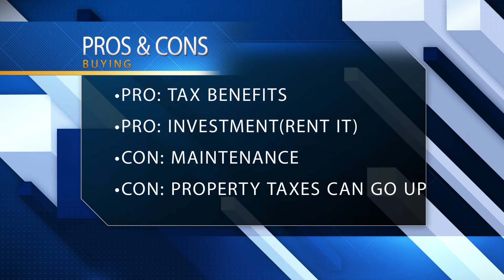Renting vs Buying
In this video series it will be about real estate in about one minute or less.

Buying vs Renting

Renting

Pros:
Avoid major expenses
You can easily relocate
Renters insurance is way cheaper then Home owner insurance
No down payment  required

Cons:
You can't make any major chances to the home.
Rent increases
no tax benefits to renting a property
Many houses available for rent have a “No Pets” policy.

Buying:

Pros:
Tax benefits. You can deduct your mortgage interest payment.
Privacy.
Buying a house can serve as an investment. You can buy it and then rent it out to earn monthly profits.
Freedom of redecorating and renovating the property

Cons:
More responsibility.
You have to pay for your own maintenance.
A home is not a liquid asset. This means that if you ever plan on selling your property, it may not be as quick of a process as you expect.
Property taxes can go up